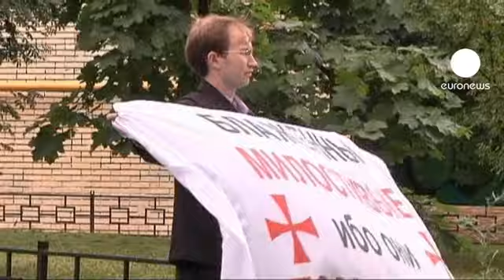6 meses más de detención para las "Pussi Riods"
El grupo feminista ruso, en prisión desde marzo por cantar una canción de protesta contra Vladimir Putin en una catedral, seguirá en la cárcel hasta enero de 2013, según un tribunal ruso.

3 de sus integrantes encaran una condena de hasta siete años de prisión si son halladas culpables de "vandalismo" por su interpretación de "Madre Santa, ¡expulsa a Putin!".

El caso ha creado un gran debate en el país y dividido a la comunidad ortodoxa

Las tres mujeres llevan detenidas cuatro meses por una actuación de la banda Pussy Riot con vestidos cortos y máscaras brillantes, que ofendió a los fieles ortodoxos rusos.

Los abogados de las cantantes ya han dicho que llamaran a Putin, y al patriarca ortodoxo de Moscú como testigos en el juicio, y que apelarán el caso ante la Corte Europea de Derechos Humanos.

Pero los fiscales del Estado indicaron que deben seguir detenidas para evitar que se escapen de Rusia, sufran ataques de sus opositores o cometan algún nuevo delito.